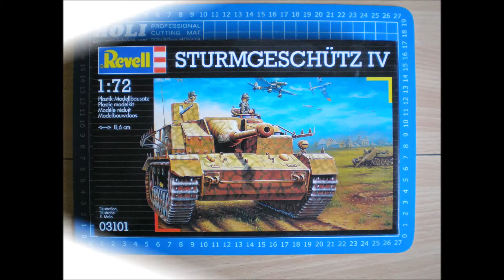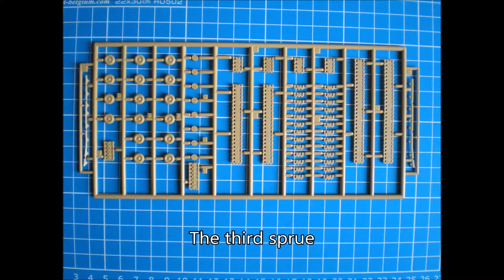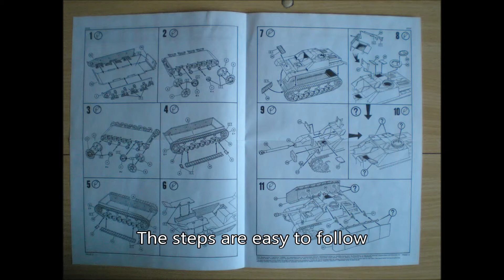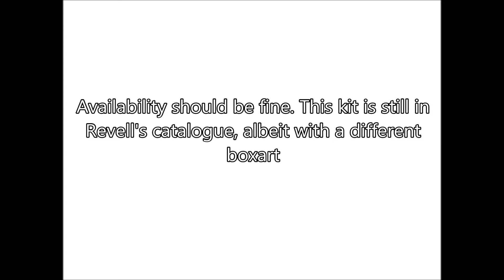Revell 1/72 Sturmgeschütz (Stug) IV - Inbox Review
Inbox Review of the Revell 1/72 scale Sturmgeschütz (Stug) IV model. For further genuine Wombats Models content check out and like our Facebook page:
We also have a blog at: wombatsmodels.blogspot.com
Regarding the quality of the video, or if you simply have some suggestions or requests, feel free to write to us anytime.